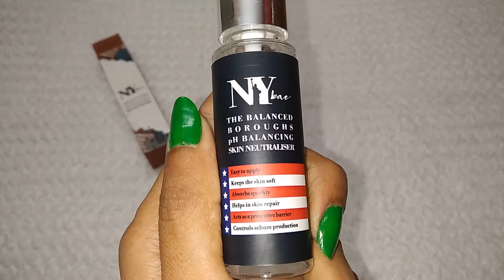NYBae pH Neutrilizer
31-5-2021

Hey Beautiful,

Today I am telling you about NY Bae pH Neutrilizer. So lets enjoy the video. If you have any queries or doubt then feel free to post your queries or comments.

1. On All the products I always give my Honest Review.

2. The Products shown or Reviewed on this channel are the products I like/love to use. I have never ever tried to push or promote products for anyone. I only recommend products based on my personal experience.

3. The information provided on this channel is for general purposes and should not be considered as professional advice.

4. I am not a Licensed Professional or Medical practitioner. So always make sure that you should consult a professional in case applying on yourself or anyone else.

5. Before using any of the content or my channel name in your video kindly take permission in advance otherwise you may suffer with youtube content strike.

6. I have made this channel to bring awareness, positivity and togetherness. So, lets learn from each other and make friends.

7. You will be blocked and reported immediately, If you are found spreading hate / negativity.

8. I hold the copyrights of all the content available on this channel. In case of any query or inquiry do contact the undersigned.